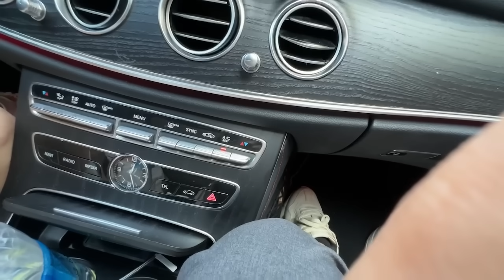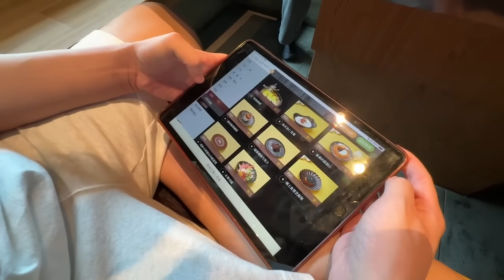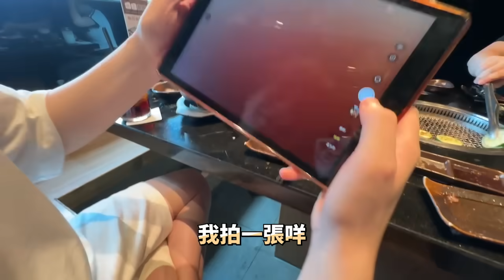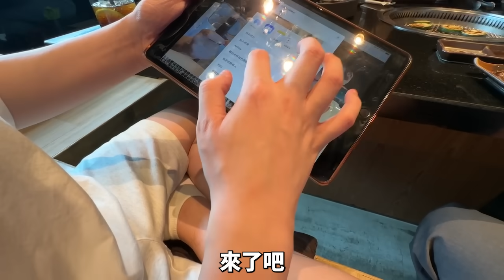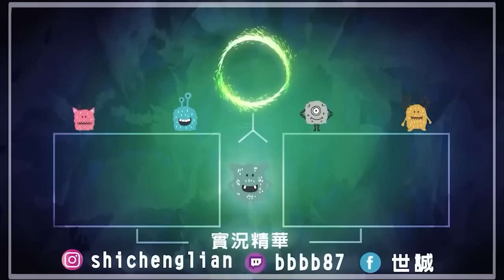【RB世誠】出發台南燒肉戶外台! 你要點這個香蕉猴猴嗎? 巧遇逼寶店員招待水果拼盤?! 竟在店裡玩起點餐平板! 還被觀眾欺騙有隱藏餐點?! 先把你永BAN好了啦 feat.冠緯 A+ 皮皮 庭米